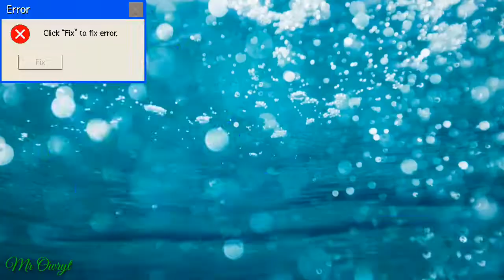Mukbang | Beef Biryani | Hot & Spicy Fresh | The best from Qatar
Mukbang BeefBeryani ArabicFood OfwLifeStyle|Welcome to my channel and I hope you enjoy watching my video and thank you so much everyone and by the way dont forget to like comment and share subscribed my channel Mr Owryt